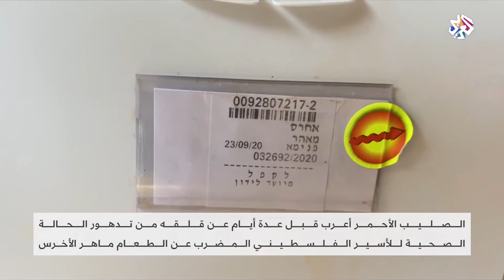تدهور الوضع الصحي للأسير الفلسطيني المضرب عن الطعام ماهر الأخرس │ العربي اليوم